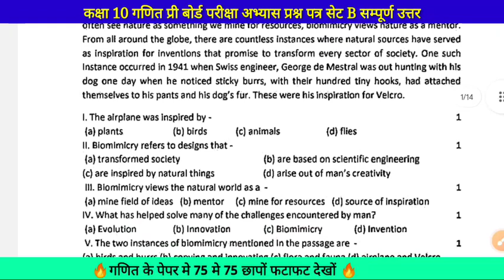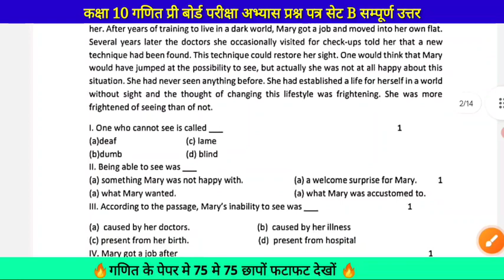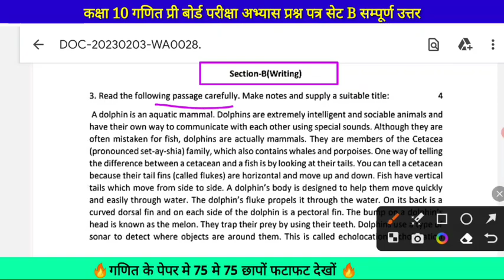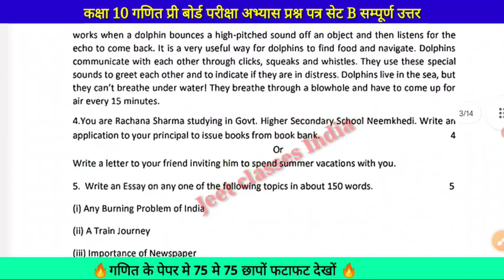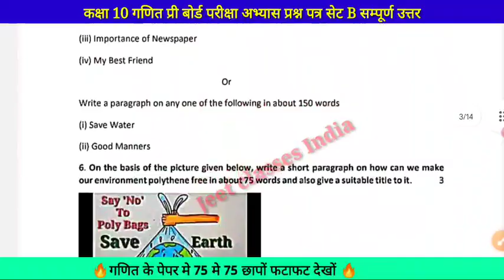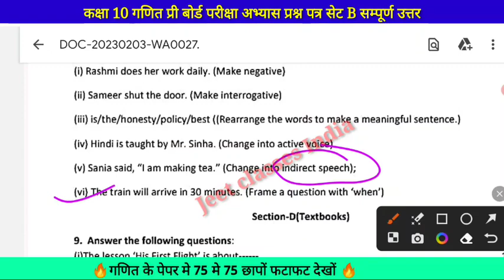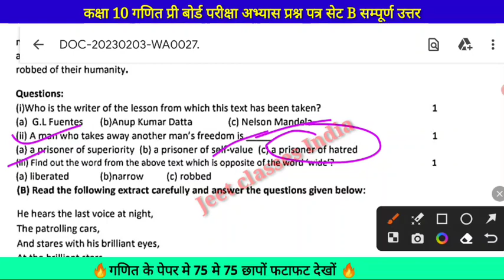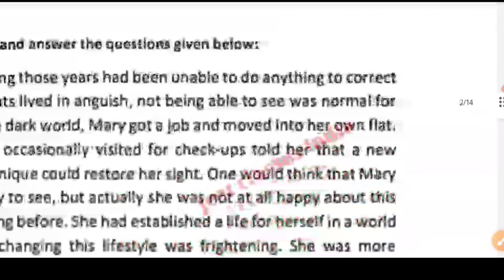🥳Mp board abhyas prashn patra 2023 class 10th english Set C full solution🥰 | Pre board exam english